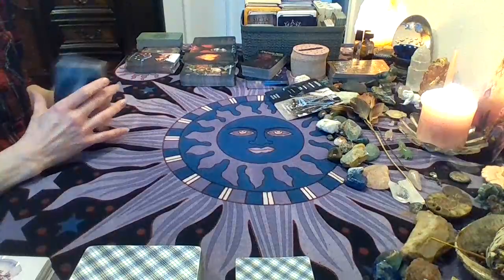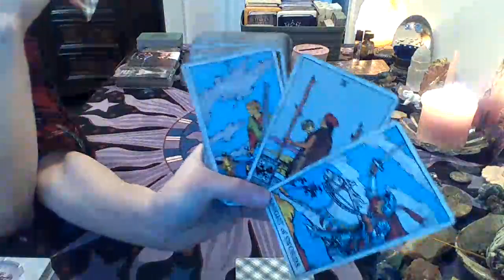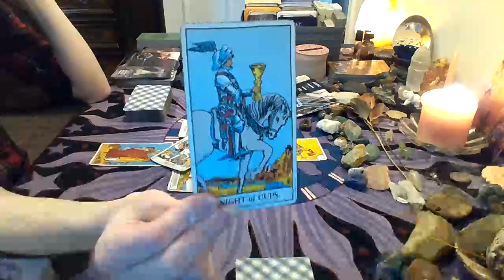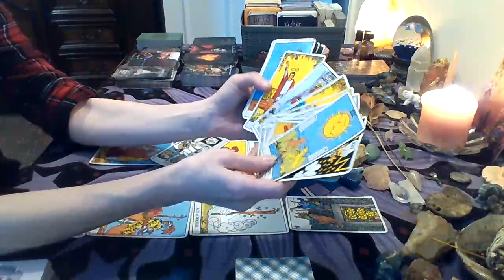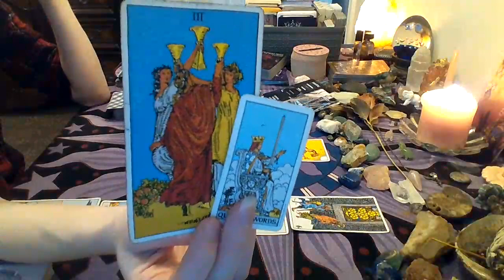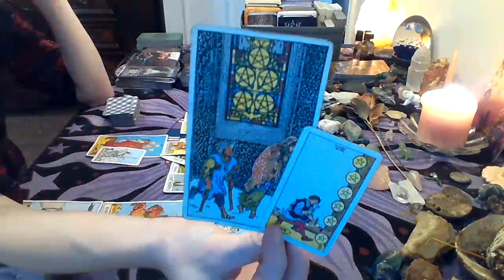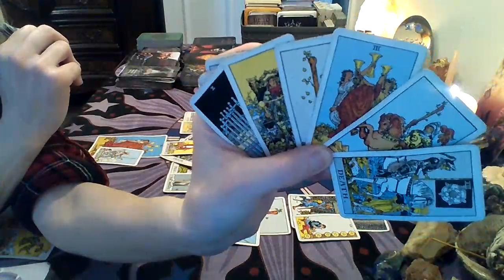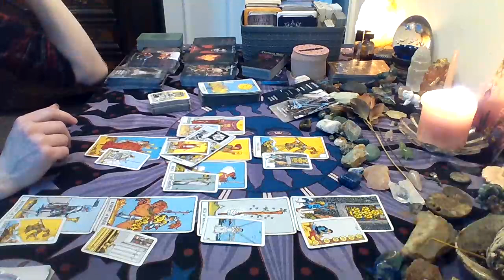Daily Divine~Ghosted, blocked, & CUT OFF!!! Feeling crushed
Welcome to Fairy Moon Tarot! Delivering daily messages from Spirit! If you have been guided to this reading there is probably a message for you! Divine timing is at play so this can be past, present, or future energy for yourself or those around you. Please only take what resonates and leave the rest and keep in mind that every reading will not be for you. Spirit brings forth messages to those who need to hear them most. Spirit brings forth messages you NEED to hear, not what you WANT to hear. Drama and negativity will not be tolerated on my channel. Please keep your comments respectful. ~Love and Light~
        ~Emily~

Readings are USUALLY done within 72hrs of payment. I say usually, because sometimes life happens. Thank you in advance for your patience and understanding :)

**PRE-PRECORDED**
15 minute~$22   ( 2 questions max )
30 minute~$44   ( 3 questions max )
45 minute~$55   ( 3 questions max )
60 minute~$77   ( 4 questions max )

ASTROLOGY/NUMEROLOGY readings NOW AVAILABLE!! Discover your natal chart, your life path, relationship compatibility, your destiny, and so much more!  $150

**LOVE OIL**
Masculine 10ml~$12
Feminine 10ml~$12
OR get 2 for $20
**cost of shipping is included**

**ROSE INFUSED COCONUT OIL**
Great for oil bathes, hair, nails, and skin!

*Situations by Inuitive Envisions 1111
*Twin Flame Messages by Intuitive Envisions 1111
*Denied Shadow Oracle by 4 of Wands Tarot
*Mystic Moon Oracles
*Twin Flame Shadows by Mystic Moon
*Twin Flame Messages by Mystic Moon
*Kipper Deck
*Untold Truths of the Heart by Aquamoonlight
*Tea Leaf Fortune Cards
*Witches Wisdom
*Sip to Life Messages lll
*Moonology
*Energy Oracle
*Archangel Oracle
*Wisdom of the Golden Path Oracle